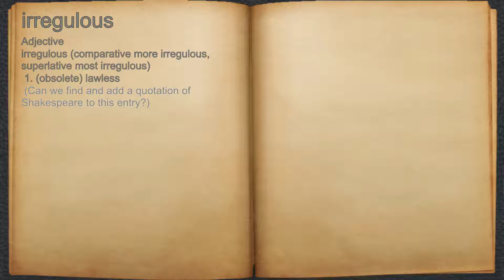What does irregulous mean?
A spoken definition of irregulous.

Intro Sound:
Typewriter - Tamskp